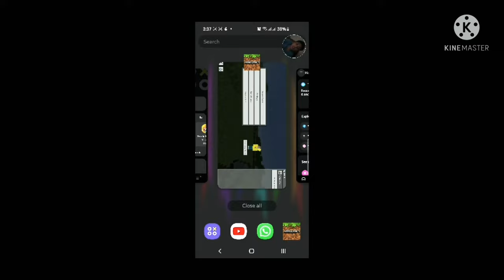Minecraft first episode( Hamza Gamers)!!